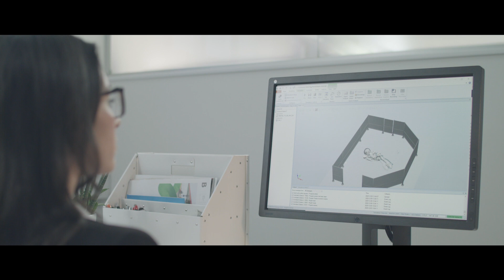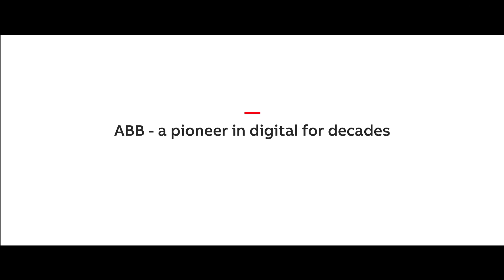RobotStudio® new Stop Position Simulation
ABB’s RobotStudio® now offers new virtual robot braking distance function to create an exact simulation of the real-world stopping distance of a robot, improving safety and reducing the footprint of robotic cells.